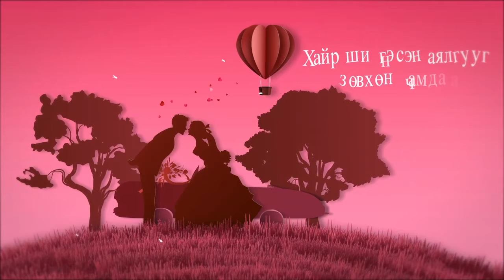2021 09 02 Buyanhishigtee HBD